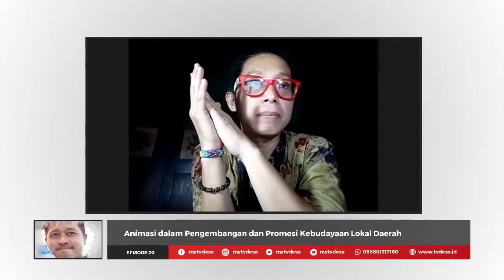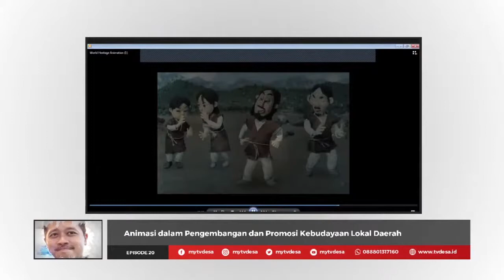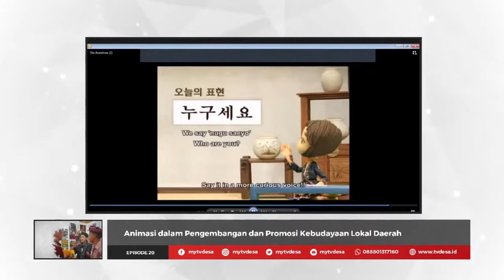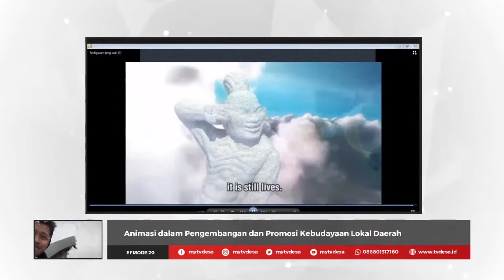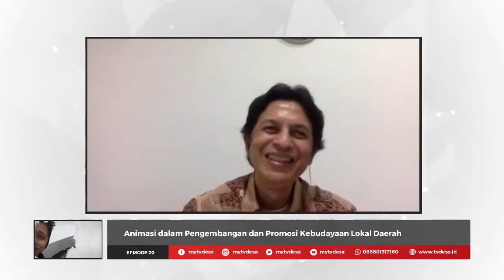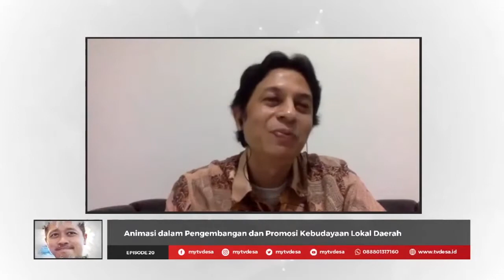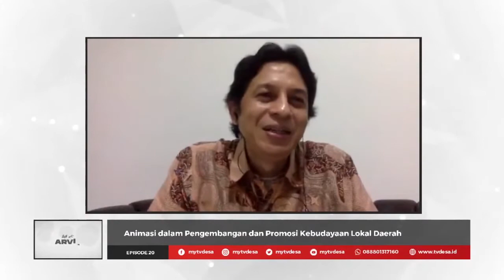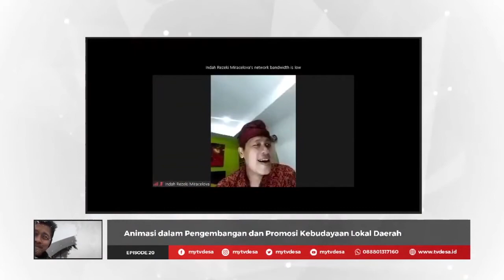Animasi dalam Pengembangan dan Promosi Kebudayaan Lokal Daerah